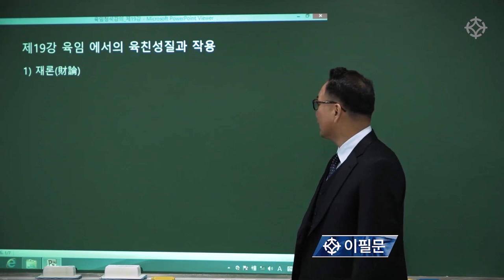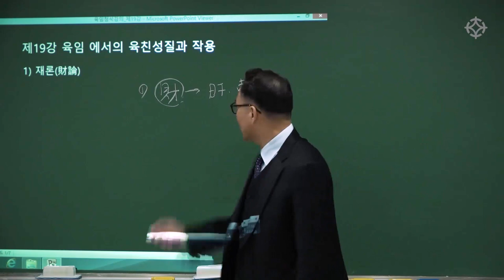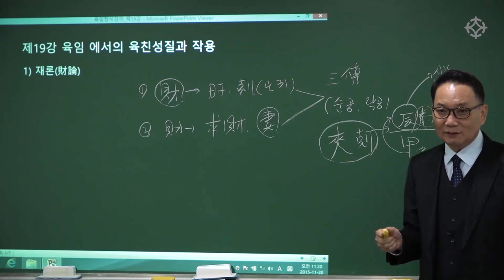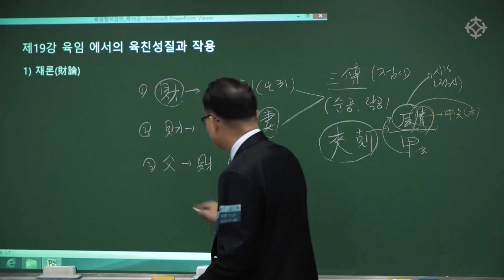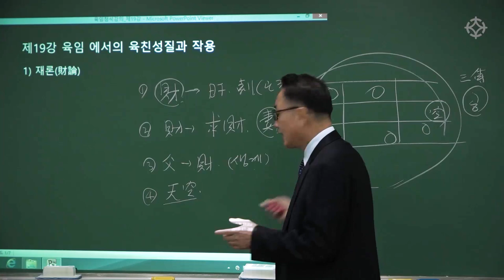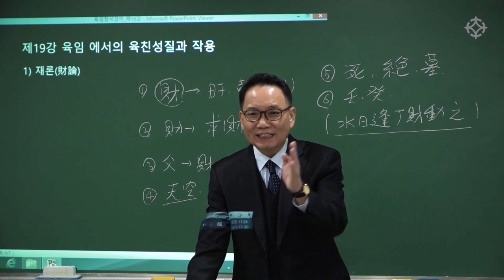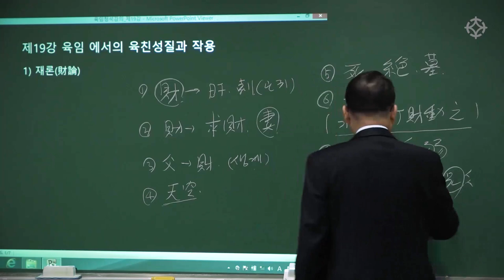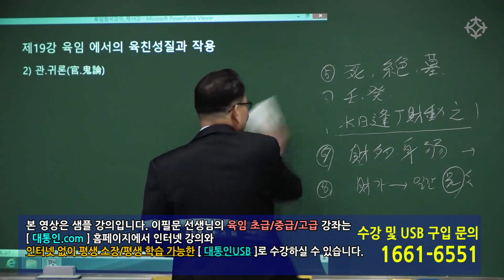육임 공부 시작하기(1) 육임에서의 육친성질과 작용 : 재론 - 이필문 선생님 [대통인.com]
육임학 공부를 위해서는 '자평명리'의 기본 이론에 대한 이해가 필수적입니다.
놓치기 쉬운 이론을 탄탄하게 다져주는 이필문 선생님의 강의로 육임 공부를 시작하시길 추천드립니다.
 * 인터넷 동영상 강의 --} 대통인.com
 * 인터넷 없이 평생 소장 평생 수강 USB 강의 --} 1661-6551 전화 문의

'육임학'은 세상이치를 통달하고 세상만사를 한 눈에 알아내는 신비한 학문입니다. 젊었을 때 접하면 더욱이 좋은 학문으로 본 강의를 통해 대가의 길에 접어들 수 있습니다.
전체강좌는 대통인.com에서 수강하실 수 있습니다

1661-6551